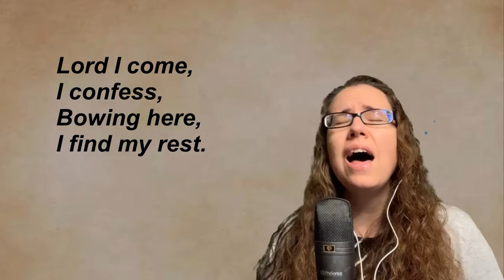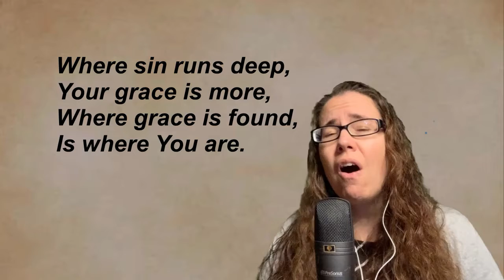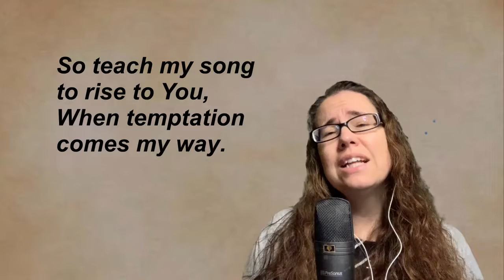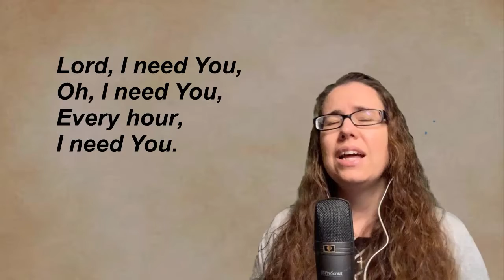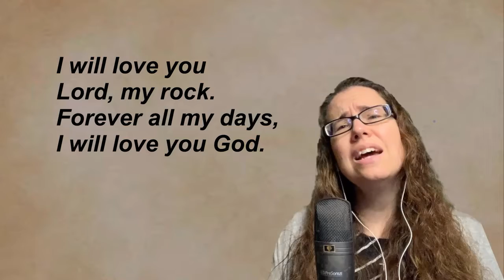Lord, I Need You